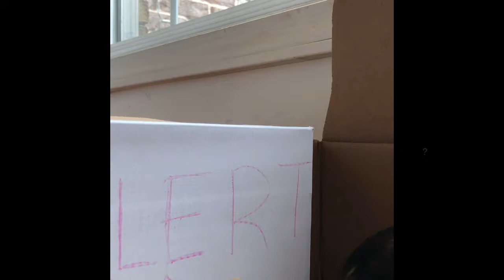Jailbreak! || A Guinea Pig Movie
Actors:Coco,Cookie,Chocolate

Director:Zay Slayz